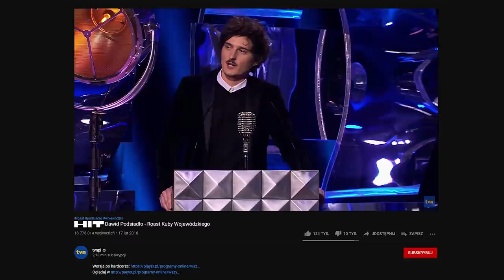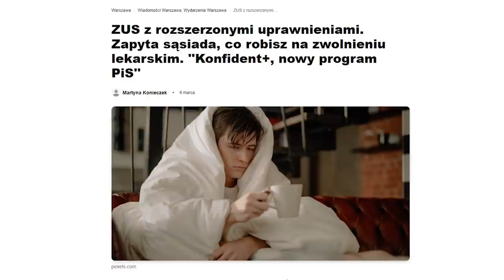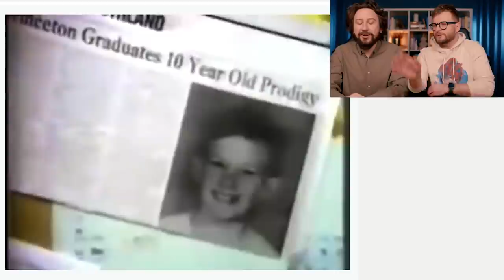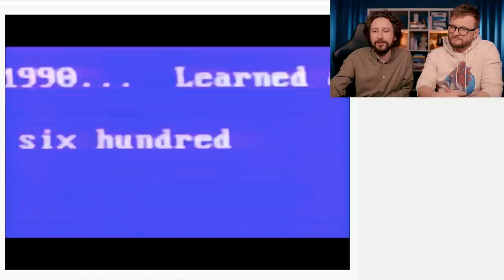Nowy Ład? Znamy szczegóły. Będziemy na siebie donosić - Lekko Stronniczy 1424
Co za odcinek drodzy Państwo. Nie zapomnimy go nigdy. Dużo niespodziewanych momentów w nim było, dużo razy się zaśmialiśmy i dużo minut nam wyszło ostatecznie. Porozmawialiśmy z panem z Glovo i dowiedzieliśmy dlaczego Włodek daje 1 gwiazdkę na 5. Zerknęliśmy też na nowy program Konfident+ i powspominaliśmy razem Dougiego Howsera :)